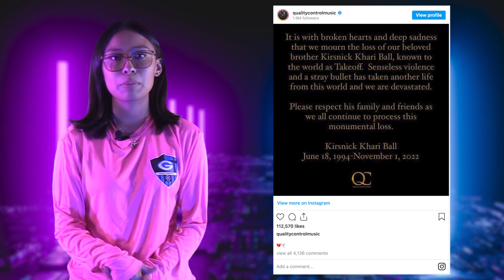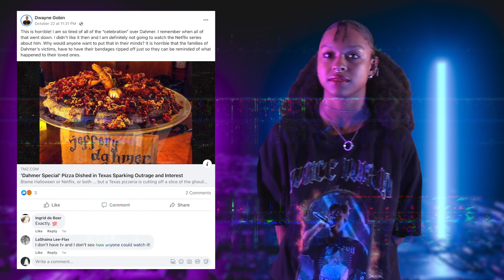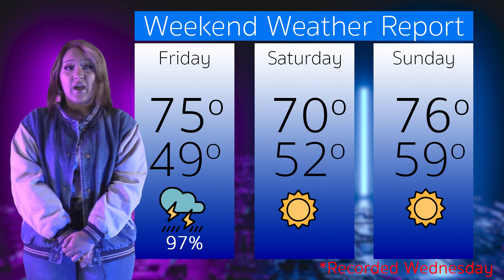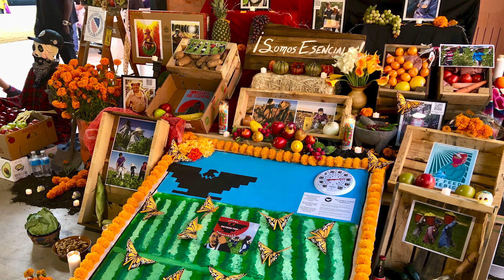GO_4NEW Friday Show EPS 1 SE 1 11/4/22